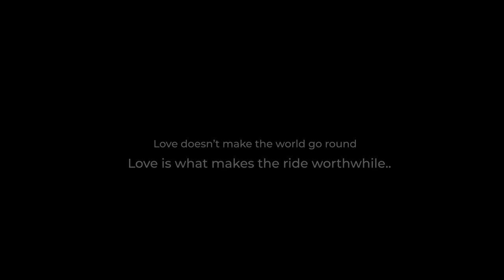Aishwary & Anchal ll Best Prewedding Film 2019 ll Ritviz - Sage ll Sinha's Photography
BEST PRE WEDDING VIDEO EVER !

Aishwary x Anchal

Sinha's photography™